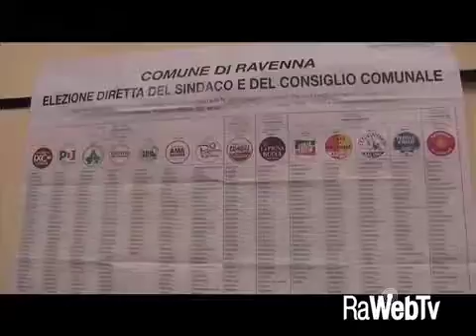elezione - A Ravenna Ballottaggio tra centro sinistra e centro destra